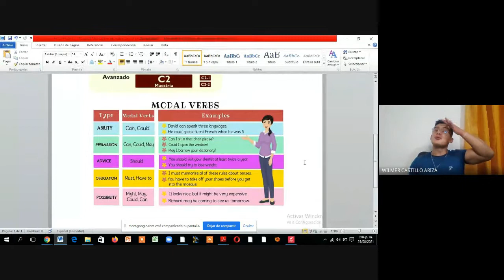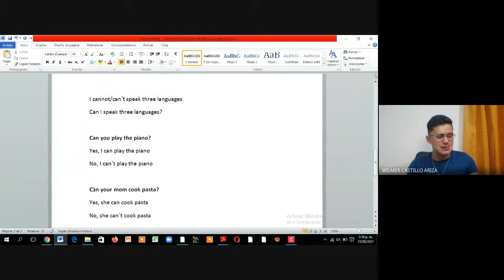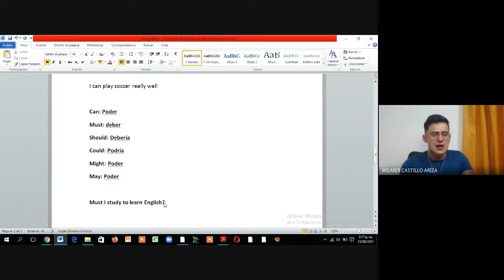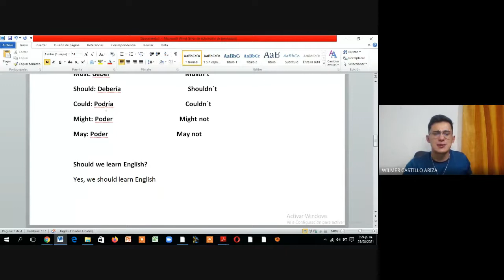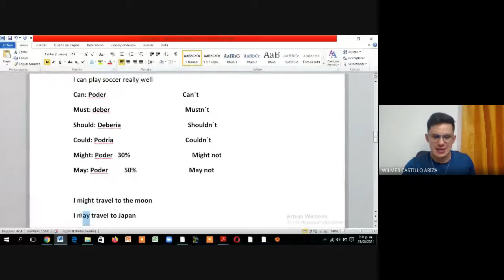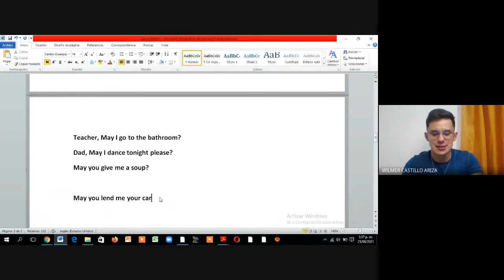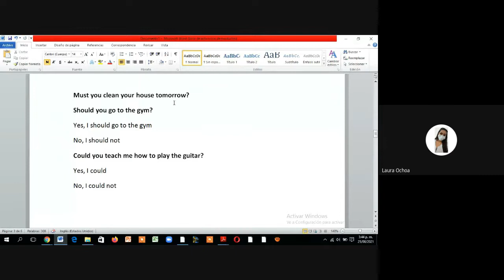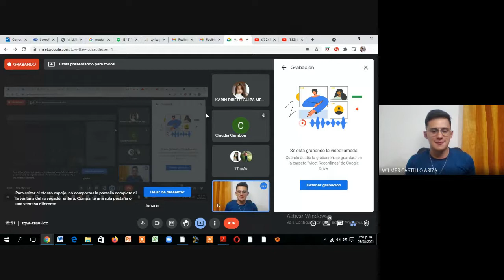LEVEL 3 WEEK #3 CLASS#3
MODAL VERBS